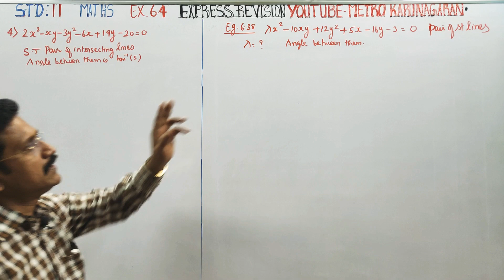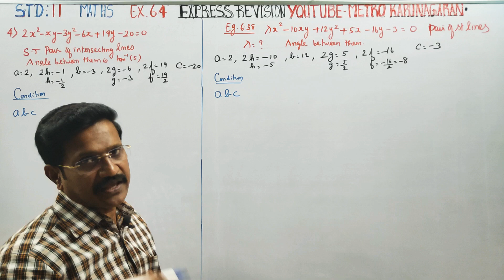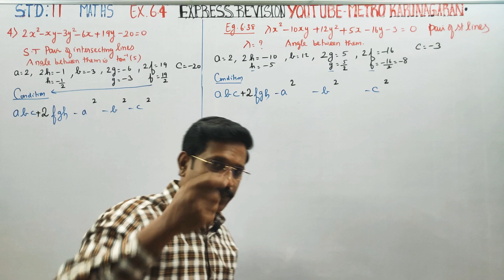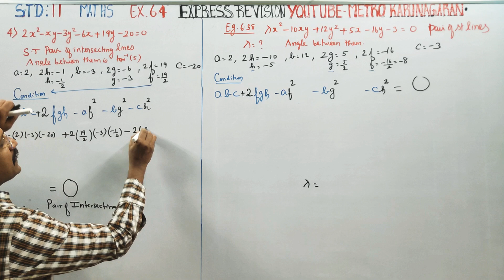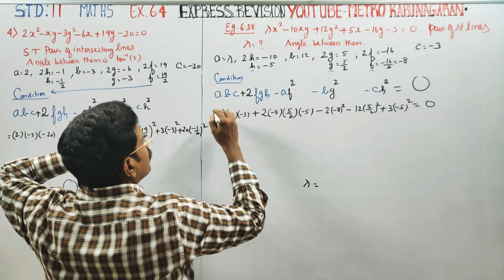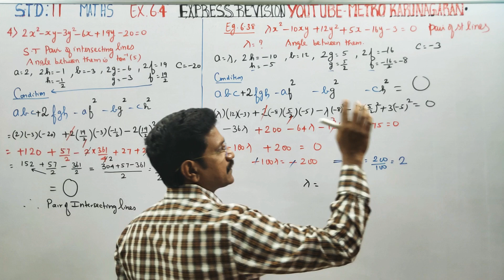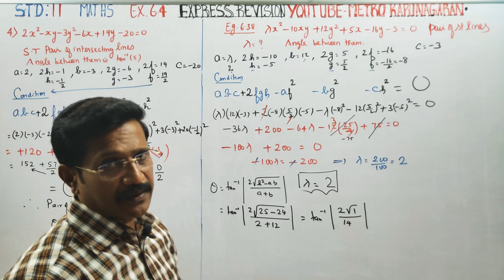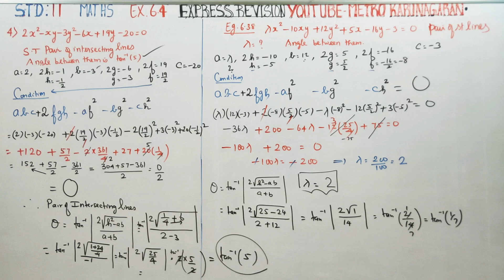groupingtechniques 11th Std Maths Ex 6.4(4), Example 6.38 Sure Expected sum very important public